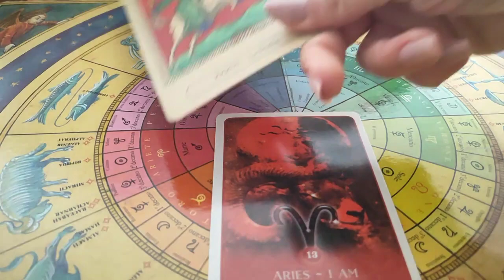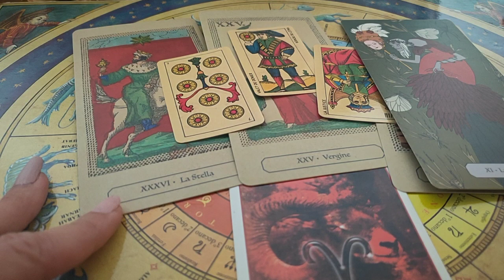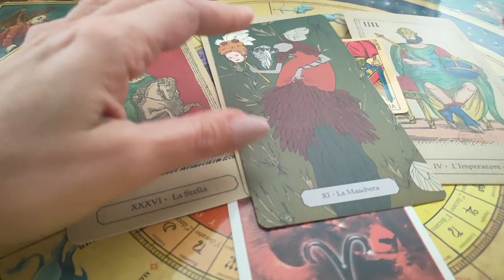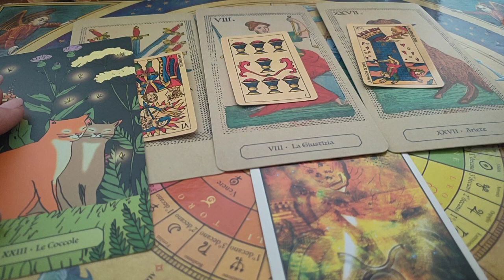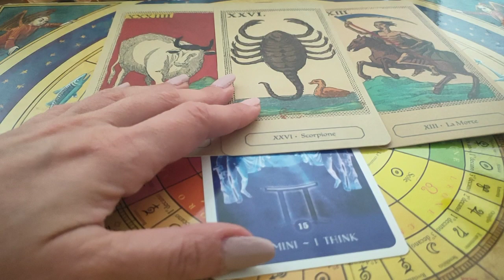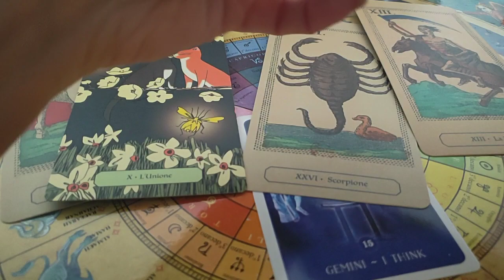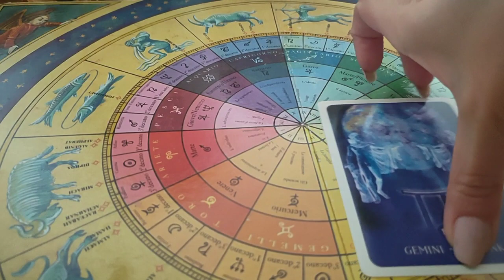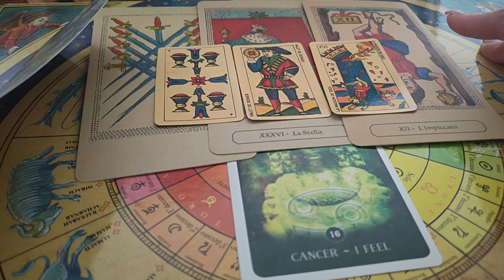Settimana dal 2 al 8 maggio 🌟 ariete toro gemelli cancro👍🏻